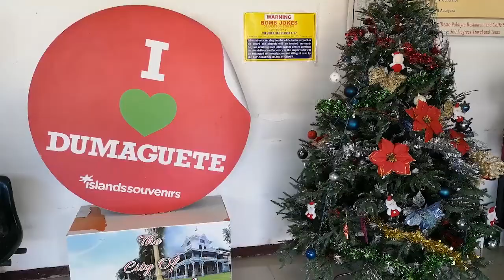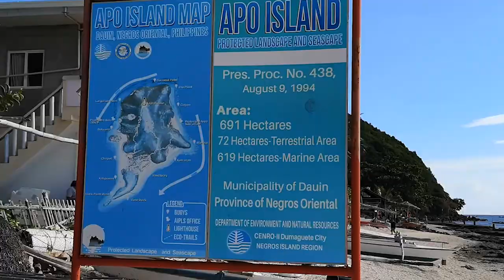Manjuyod Sandbar and Apo Island Dumaguete Negros Oriental Philippines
Amazing Sandbar and Island in the Philippines